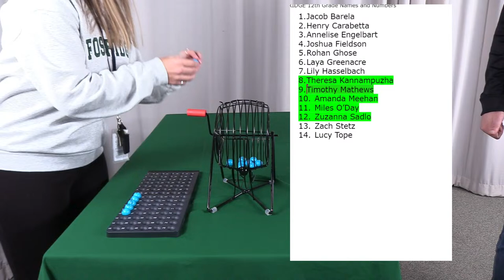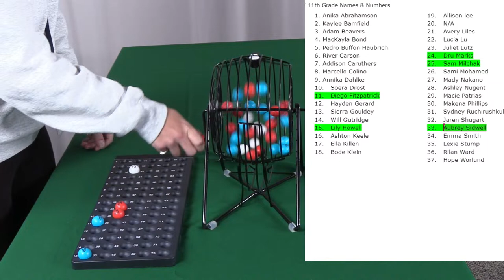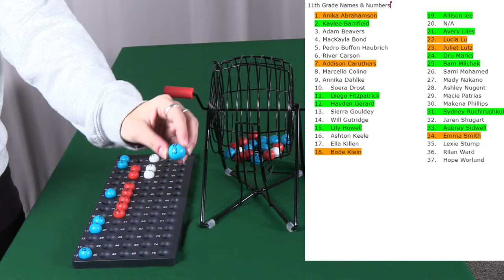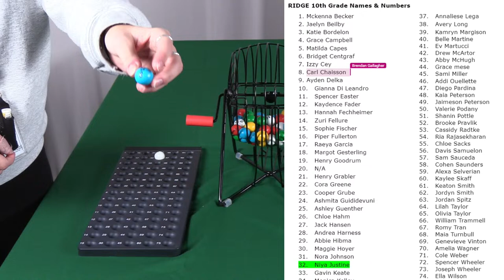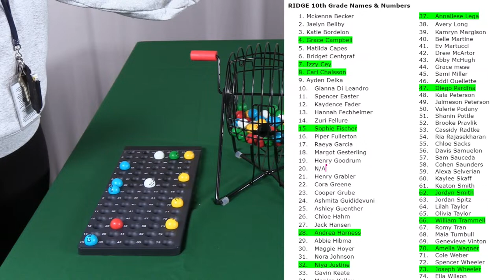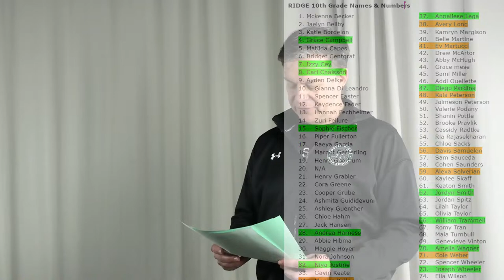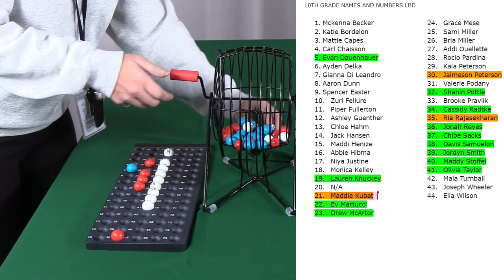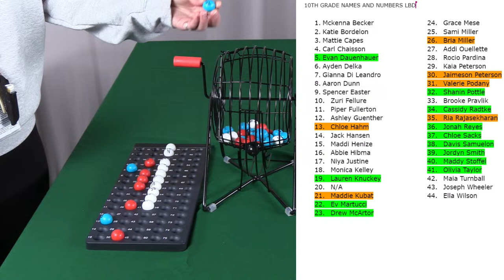Fossil Ridge Student Leadership Academy Livestream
Join the livestream to see which students have been picked to participate in Ridge Leadership, Leadership by Design, and Link Crew for the 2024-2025 School Year